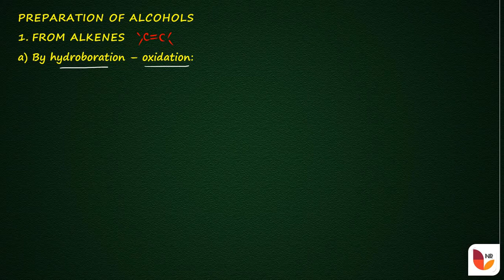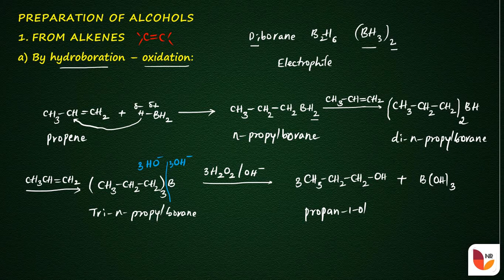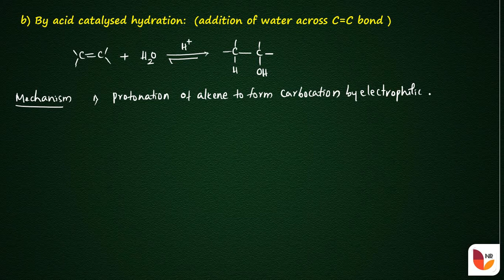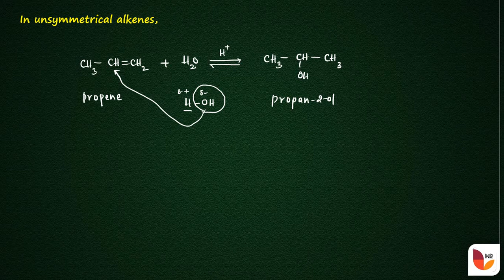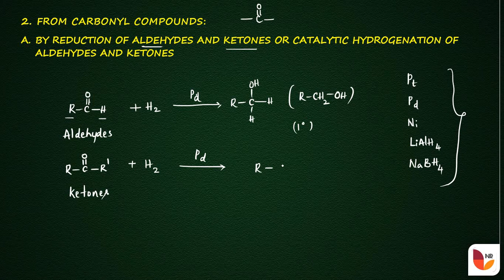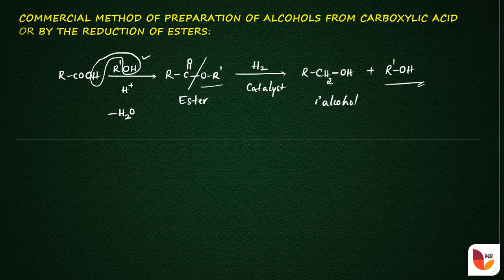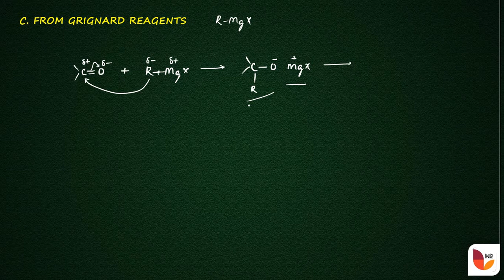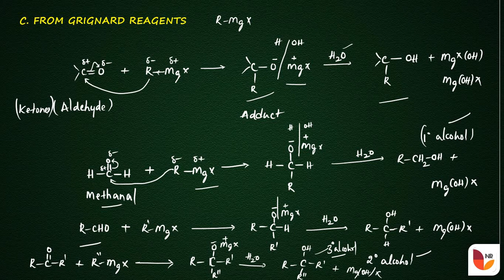2 PUC CHEMISTRY:ALCOHOLS,PHENOLS AND ETHERS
PREPARATION OF ALCOHOLS